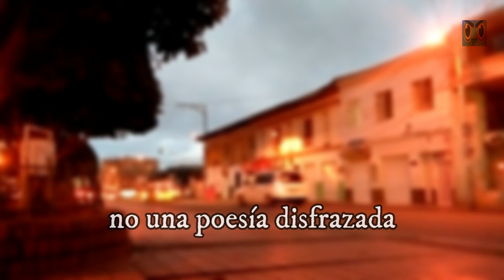Poesía desnuda estrato cero Videopoema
Texto  perteneciente a la obra Apología del Maltrecho Ego.
Autor: Ernesto  Solís.